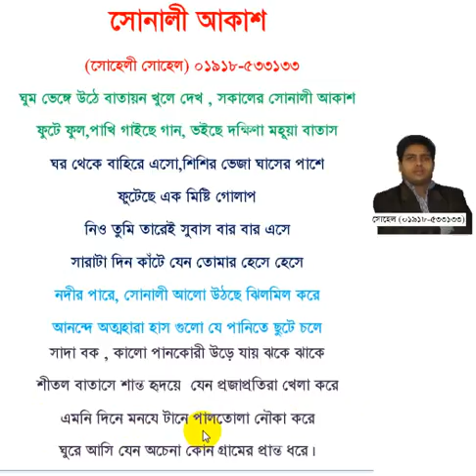sohel1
সোনালী অাকাশ